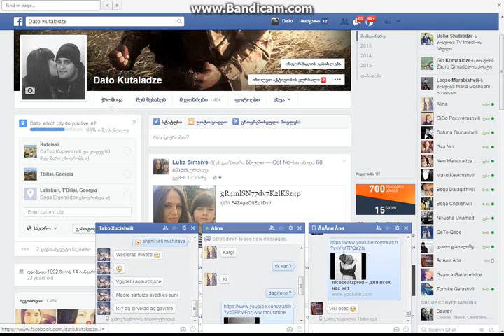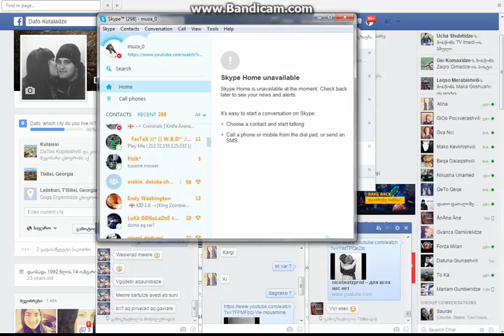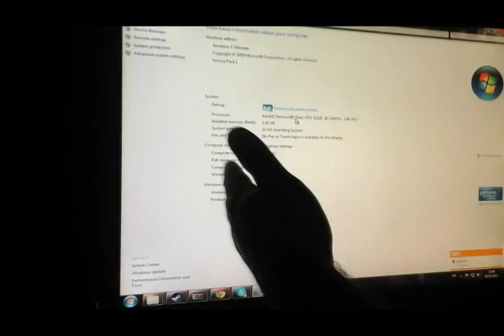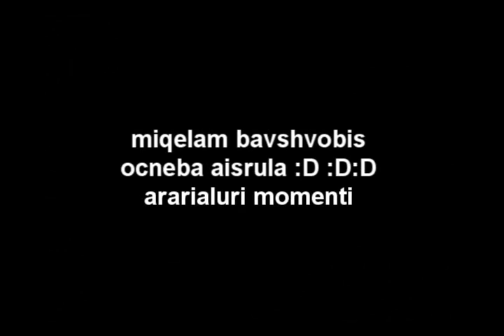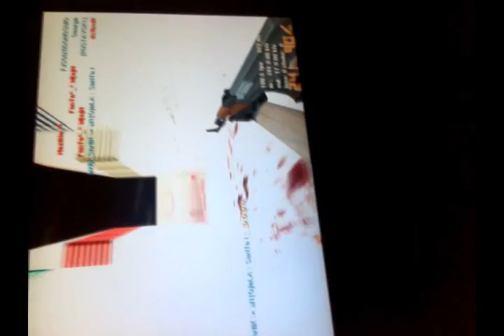aWp_ShNiK M1[Q]eLA SaNTa ! Live igra stunad mate kopala shamana devila da kata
au dzalian magari momentebi naxet :D:D:D